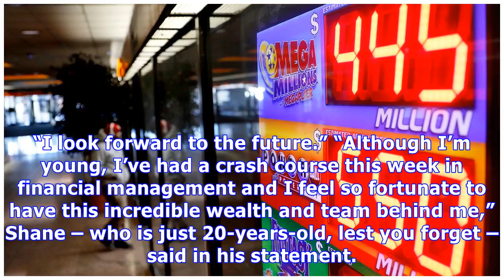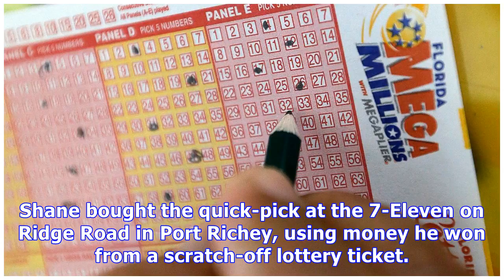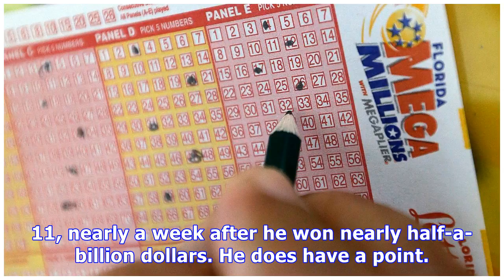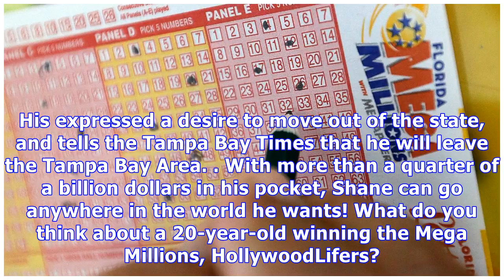Mega Millions: Meet The 20-Year-Old Florida Guy Who Just Won $450 Million